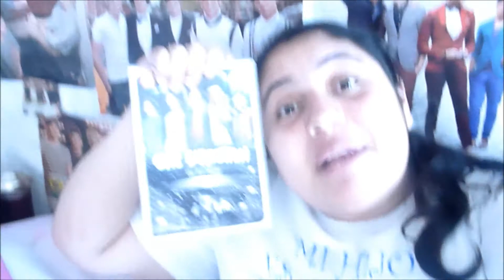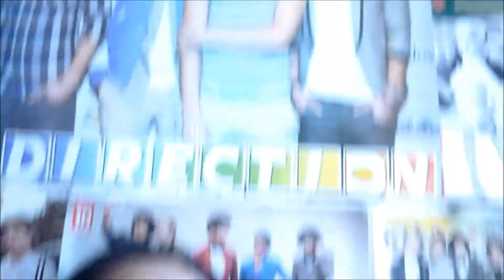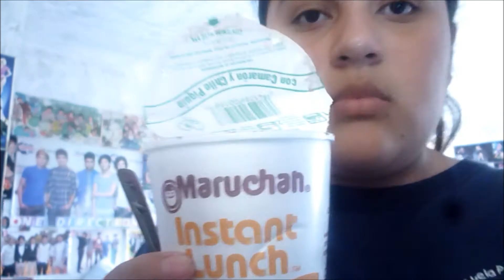Mi coleccion, Explicacion y la Infidelidad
Pues este video creo que ha sido de los mejores

Muchas grasias ya casi llegamos a las 1000 vicitas yeah!!
     Tenemos que tener muchas mas porfavor no olviden ver mis de mas videos
            Se que les gustaran, disfrutenlos y espero que esta lo allas disfrutado tambien

Un canal nuevo fue evierto aquie en youtube, es el de mi gran amigo Raymundo
       El cual suvira video ESTE SABADO  les recomiendo que viciten ese CANAL        sabado cuando se suba video

chao chao nos vemos espero que no se les aya antojado mi maruchan putos
     Porque ya me la trague hahahaha